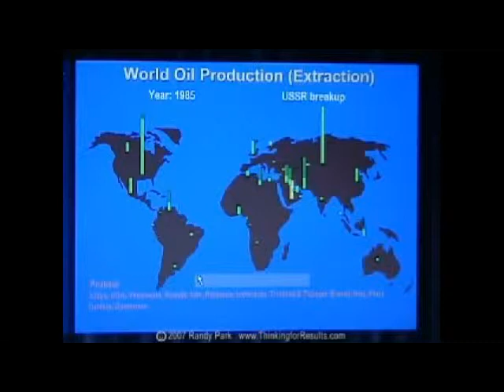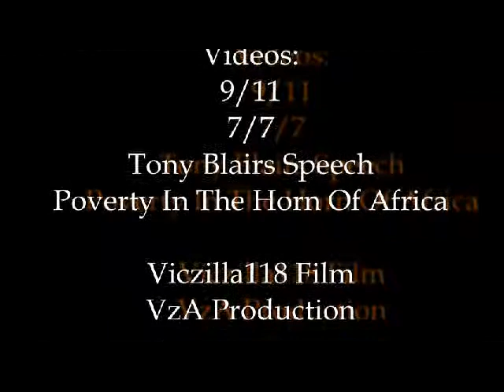Earth's Getting Sicker By The Day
Since 9/11 has passed and 7/7 it seemed after being hooked on this song for reasons i dont know of but i decided to make a video showing earths downfalls in full light and at the same time paying respect to the people who died on 9/11 and 7/7
Also R.I.P to the brave Brittish soilders in Afganistan fighting the Taliban.
Viczilla118 Film VzA Production